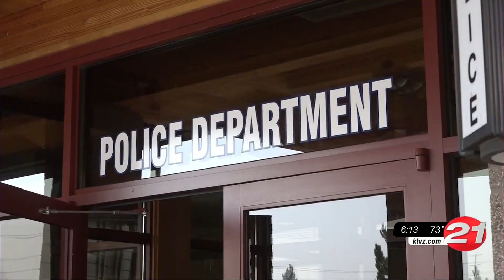Pay It Forward: Bend P.D. gets $500, passes it on